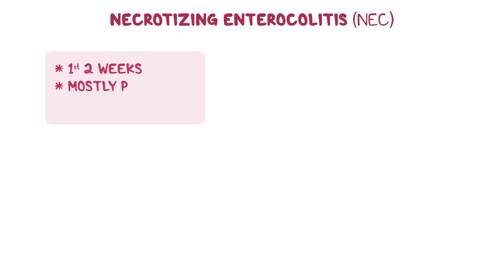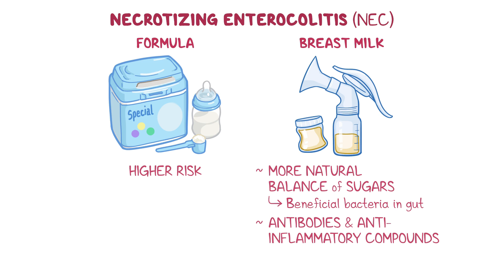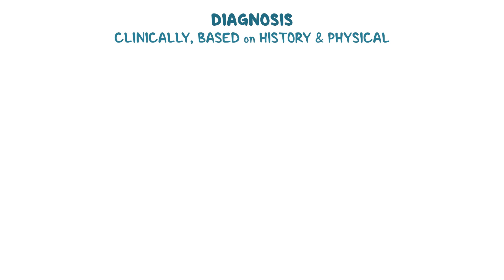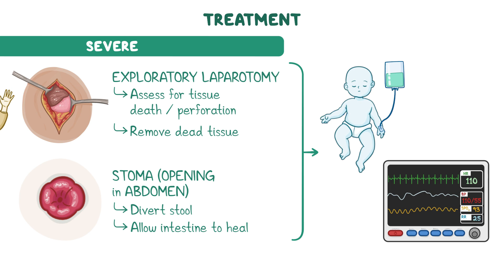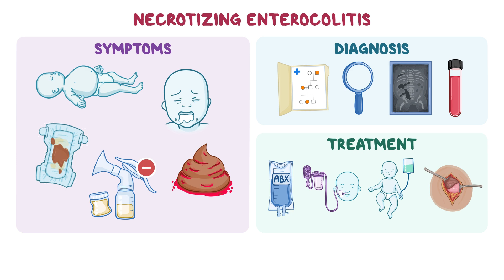Necrotizing enterocolitis (Year of the Zebra 2024)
What is necrotizing enterocolitis? Necrotizing enterocolitis, or NEC for short, is a rare life-threatening condition that involves inflammation and necrosis, or tissue death, of the intestines. This can lead to perforation of the intestinal wall and severe infection.